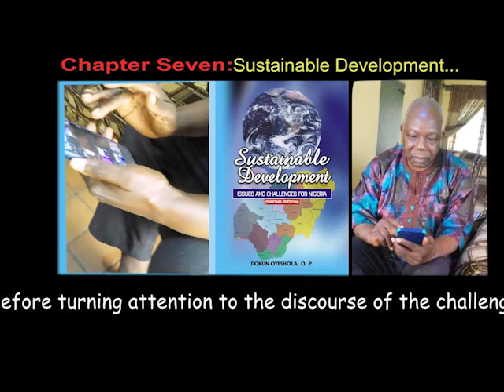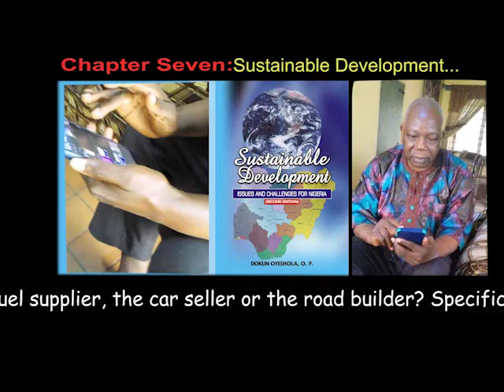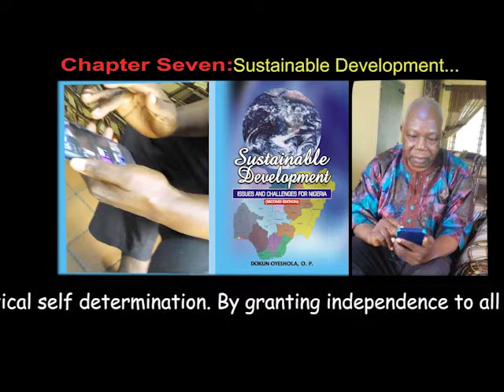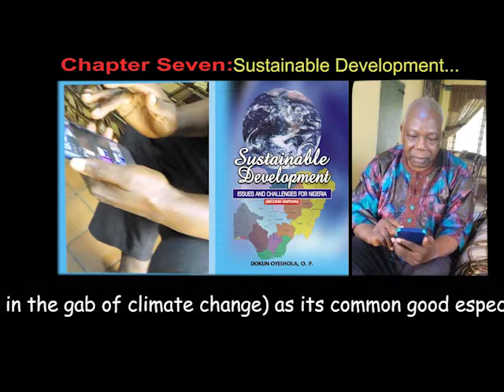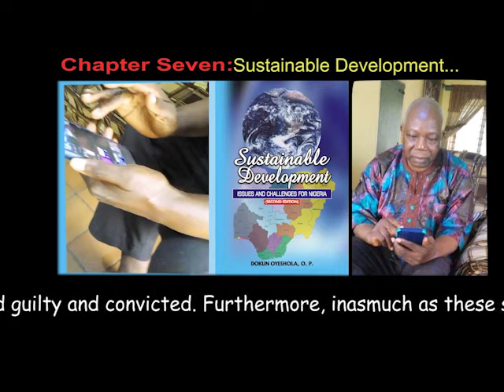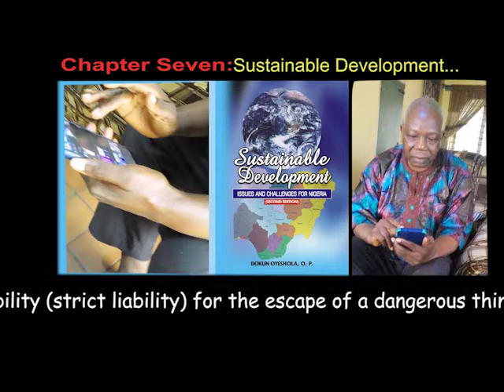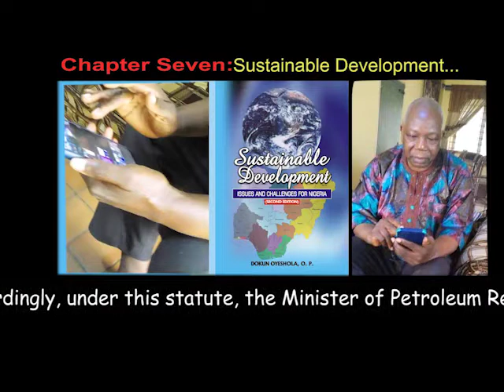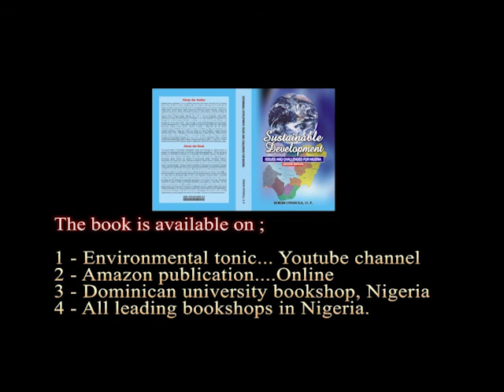Chapter 7 - SUSTAINABLE DEVELOPMENT by Prof. Dokun Oyeshola O.P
A video book for researchers' students' tutors' and knowledge seekers written by Prof Dokun Oyeshola O.P.